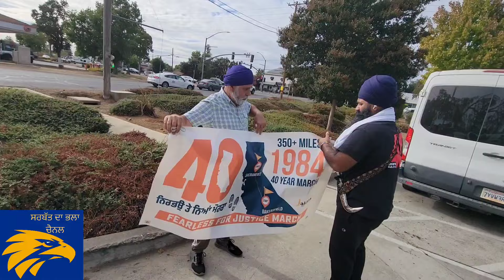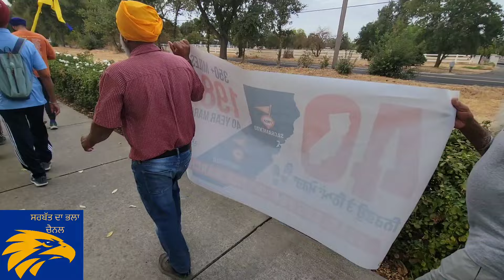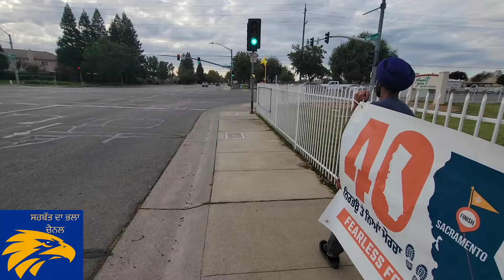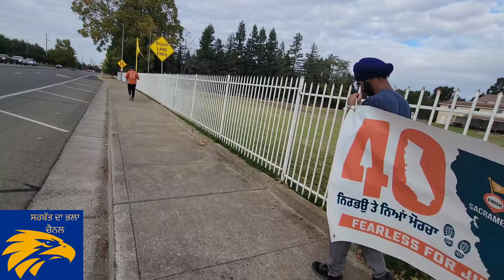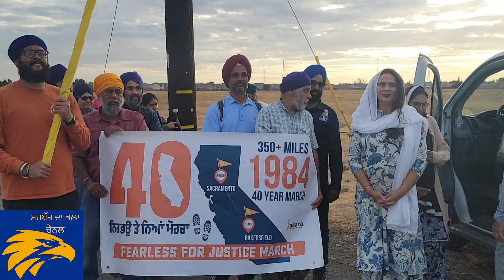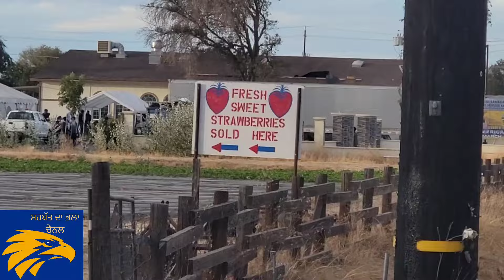November 1st , Delhi Sikh Genocide ਸਿੱਖ ਜੈਨੋਸਾਏਡ 40 ਸਾਲਾਂ ਦੇ ਪੀੜਤਾਂ ਨੂੰ ਸਮਰਪਿੱਤ 350 ਮੀਲ ਪੈਦਲ ਮਾਰਚ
ਨਿਰਭਉ ਤੇ ਨਿਆਂ ਮਾਰਚ  ਈਸਟ ਸੈਕਰਾਮੈਂਟੋ ‘ਚ ਪਹੁੰਚ ਵੇਲੇ ! ਜੈਕਾਰਾ ਮੂਵਮੰਟ ਵਲੋਂ ਦਿੱਲੀ ਦੇ 1 ਨਵੰਬਰ ਤੋਂ 4 ਨਵੰਬਰ 1984 ਵਿੱਚ ਜੈਨੋਸਾਇਡ ਦਾ ਸ਼ਿਕਾਰ ਹੋਏ ! ਕਤਲ ਕੀਤੇ ਗਏ ਸਿੱਖਾਂ ਦੀ ਯਾਦ ਵਿੱਚ